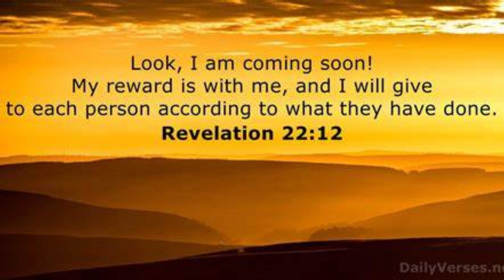Arrma Big Rock Slide 6s BLX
out playing with my big rock 6s blx on Zeee 6s 7000mah 100c lipo ultimate drifts with my favorite rc best 6s rc?